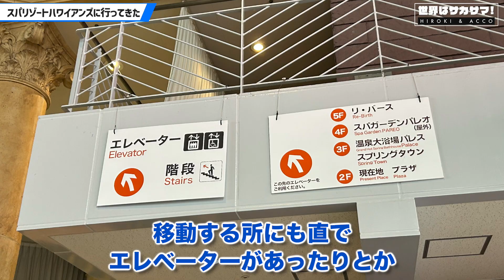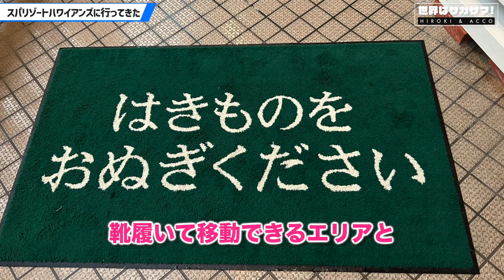片麻痺だけどスパリゾートハワイアンズに行ってきた！施設のバリアフリーはどのくらい？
【自分や家族が脳卒中になったら…まず見てほしい動画】

2019年8月にHirokiが脳出血を発症。左半身麻痺が残る中、発達障害（ADHDグレーゾーン）妻のAccoとリハビリを続けています。脳出血とその後遺症（片麻痺、高次脳機能障害など）に関する情報を発信するチャンネルです。

またはFacebook,TwitterのDMなどでお願いします。

【重要】こちらの動画は、動画製作者の個人的経験・見解に基づいています。
脳卒中とその後遺症、発達障害は個人によって大きな差があります。
特定のリハビリ・医療等を推奨したり、効果を保証するものではありません。